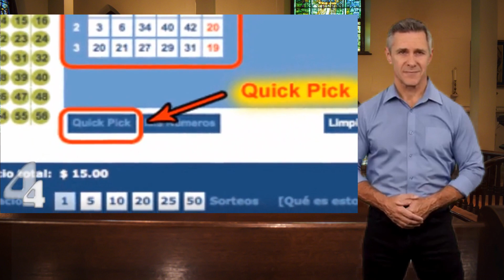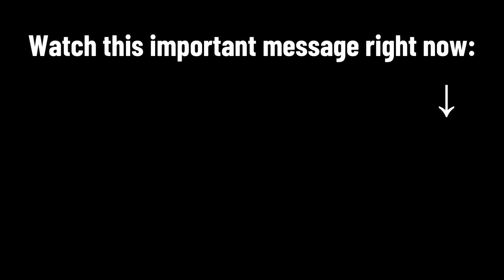1 METHOD TO WIN LOTTERY 🎉 it worked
Are you one of those people who dreams of winning the lottery? Well, you're not alone! Many people dream of hitting the jackpot and becoming an instant millionaire. But the reality is that winning the lottery is incredibly difficult, right? Wrong! In this video, we'll reveal a proven method that has helped a lucky man win the lottery seven times and earn over $1 million in prizes.

We'll also provide tips and tricks from this seven-time winner that will increase your chances of winning the lottery. So, if you want to learn the secrets of how to win the lottery, tune in and don't miss out on this exclusive opportunity!

The best thing to do is to buy at least ten tickets of the same type at a time, as this works better than buying randomly in different positions.

Always play the same combination as it slightly increases your chances of winning.

To win the lottery, you have to invest. If you buy a ticket to win thousands of dollars, the odds are very low. Instead, buy ten tickets to increase your odds.

Avoid the automatic selection of the lottery. Each number would not have the same luck, and you would receive a different set of numbers each time.

Look at the previous results to see the pattern of numbers that fall the most and those that fall the least.

Follow your instincts when finding the numbers that you feel most comfortable with.

Establish a budget of what you are going to spend and do not get carried away with the lottery fever.